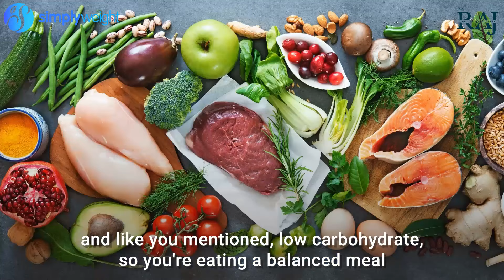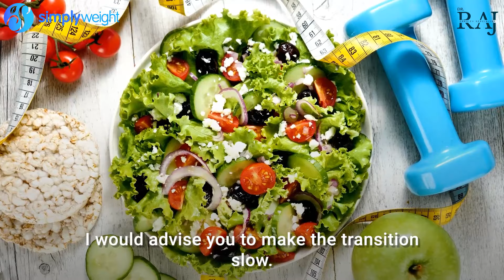Doctor Explains Why You Are Suffering from Acid Reflux!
Are you suffering from acid reflux? Is this affecting your sleep? Watch our video to learn why this is happening and how you can stop it.

ABOUT DR. RAJ

Hi, I’m Dr C. Rajeswaran (known as Dr. Raj), Consultant Endocrinologist (Hormone specialist) and a Bariatric (Obesity) physician working in the UK and India. I am also serving as the Medical Director and Co-Founder of Simplyweight.

I have been working in the field of Obesity for the last 20 years, having managed thousands of patients in the UK and worldwide.

Losing weight is a sensitive issue. People who are overweight or obese have several medical and psychological issues. It is not only important to lose weight but also be happy, healthy and confident.

Each one of us has a different genetic makeup, environment, likes and dislikes. So, any weight loss plan should be personalised to your needs.

Through this YouTube channel, I want to help people understand their own body, their hunger and metabolism. This will help them achieve a healthy weight and a good quality life.

The internet contains a huge amount of (mis)information about weight loss. I want to ensure that the right, evidenced based guidance reaches people so that they do not subject their body to unnecessary and dangerous weight loss interventions.

ABOUT SIMPLYWEIGHT

We wanted to bring decades of clinical expertise and personal insight into a single, affordable package so that we can help as many people as possible. Our Simplyweight Online Plan aims to do just that. We offer numerous useful features such as home workouts, portion and weight tracking, weight loss resource articles, video lessons, guided meditations and more.

Simplyweight runs a number of specialist clinics which offer bespoke, medical weight loss plans involving specialists with decades of clinical experience. We help treat weight related conditions such as Type 2 Diabetes, Infertility, Hyperthyroidism, Fatty Liver, IBS, Erectile Dysfunction, Childhood Obesity & more.

INDIA CLINICS

UK CLINICS

Declaration: It is always a good practice to declare any conflict of interest. Dr C. Rajeswaran is a director of Simplyweight. Dr Rajeswaran has been a speaker and/or attended advisory board meetings for the following pharmaceutical companies: Boehringer Ingelheim Ltd, Sanofi, MSD, Novo Nordisk, Knapp, Janssen, Sunovion, Pfizer, Astra Zeneca and Eli Lilly.